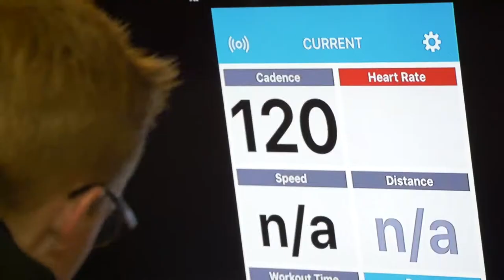Day 3 - 2018 UCI Wereldkampioenschappen Baanwielrennen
2018 UCI Wereldkampioenschappen Baanwielrennen - Day 3